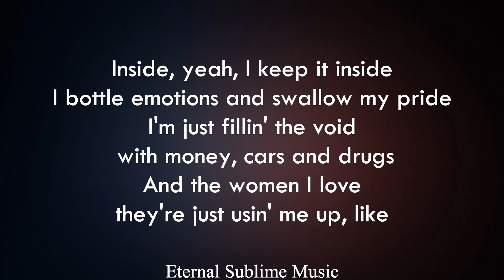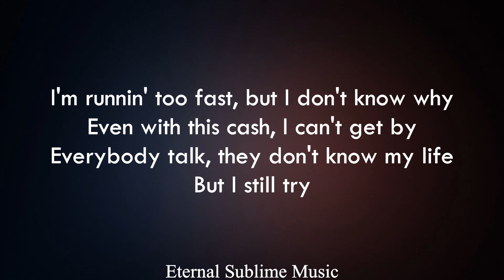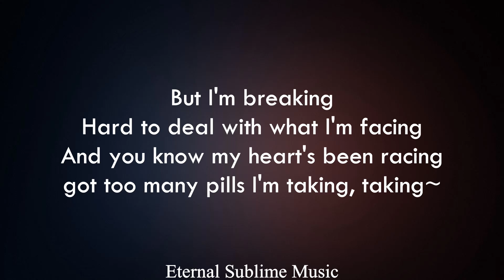Josh A - Trauma (lyrics)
josh a trauma lyric video
Trauma josh a lyrics
trauma josh a lyric video
trauma lyrics josh a
trauma lyric video josh a
Josh A trauma lyrics on screen

Tags (ignore)

lyrics in full:

[Chorus]
I got traumas that I run from
Can't let go of all the pain
And I just want someone to show me, tell me that I'll be fine
I want someone to care, tell me that I'm alright
But I'm breaking
Hard to deal with what I'm facing
And you know my heart's been racing
Got too many pills I'm taking, taking

[Verse 1]
Inside, yeah, I keep it inside
I bottle emotions and swallow my pride
I'm just fillin' the void with money, cars, and drugs
And the women I love, they're just usin' me up, like
It's hard to be sane when everybody wanna try me
Friends switch up, now I know they never likеd me
Been too many times that I'm fallin' out the deep еnd
Lonely vibes 'cause I'm fallin' out of sequence

[Pre-Chorus]
I'm runnin' too fast, but I don't know why
Even with this cash, I can't get by
Everybody talk, they don't know my life
But I still try
[Chorus]

[Verse 2]
I carry on, but it's so exhausting
Dead friends and family on me
Barely living, I feel like a zombie
I feel invisible, nobody wants me
I ruined everything and I know it's all my fault
How can I change when I got these obstacles?
It's all in my brain, I got depression in my skull
Just wanna escape, but it feels impossible

[Pre-Chorus]
Runnin' too fast, but I don't know why
[Chorus]
I got trauma that I run from